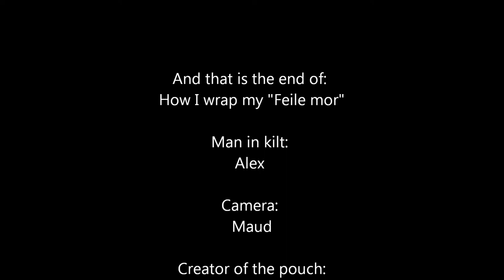How I wrap my féileadh-mór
How I wrap my great kilt, belted plaid, feile mor. A little video I made for the group bagpipe players I'm with..